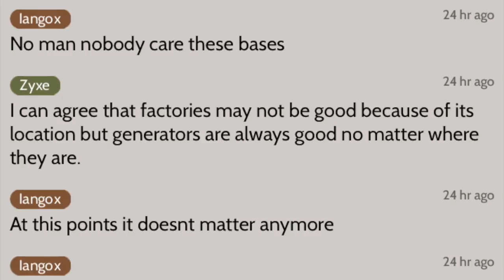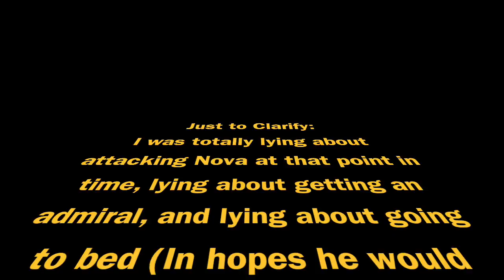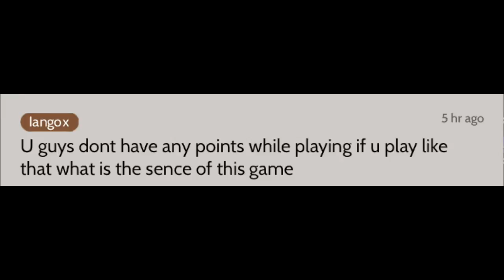Zyxe: Unused and Unloved - Part 3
This video is about Unused and Unloved 3